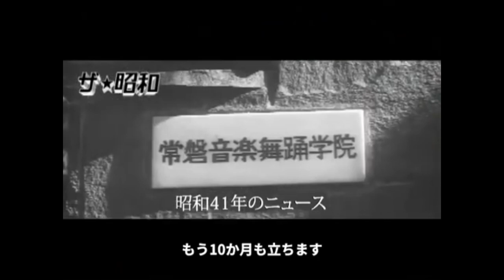常磐ハワイアンセンター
私の実話です。昭和28年から昭和４７年まで常磐炭鉱の神の山炭鉱で生活してきました。昭和４７年には茨城県日立一高レスリング部で米国遠征に行きました。今迄のYouTubeで公開してきました。